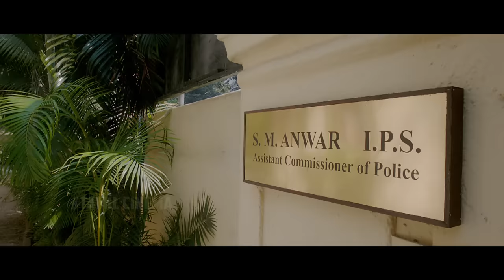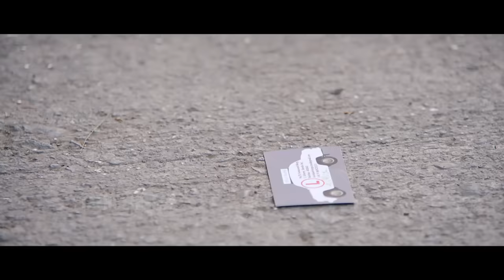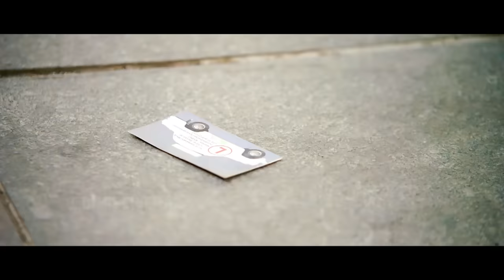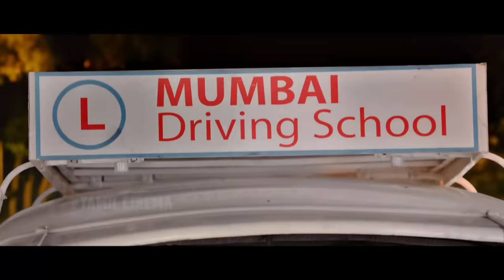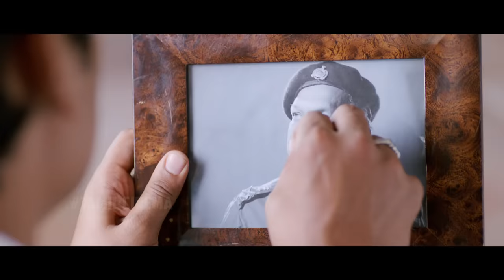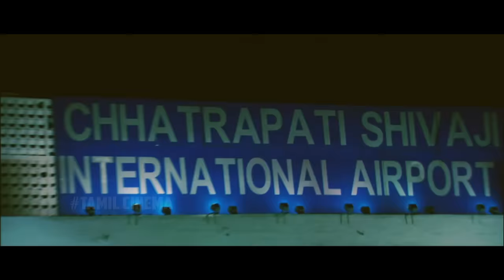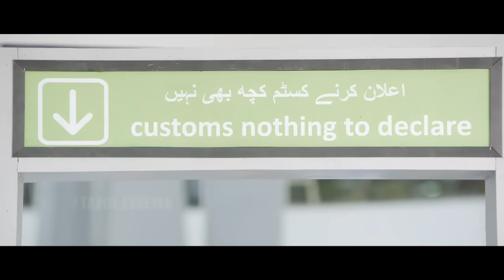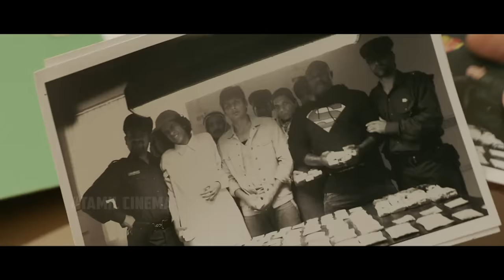Yaan - Tamil Full Movie || Jiiva, Thulasi Nair, Nassar || Harris Jayaraj || Full HD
Yaan (transl. Me) is a 2014 Indian Tamil-language action thriller film written, directed and filmed by Ravi K. Chandran. It stars Jiiva and Thulasi Nair. This was the second and final Tamil film of leading actress, Thulasi as the latter further quoted of unable to enjoy the deeds of acting. As it never appealed to her taste. The film's soundtrack and score was composed by Harris Jayaraj, while editing and art direction were done by A. Sreekar Prasad and Sabu Cyril,